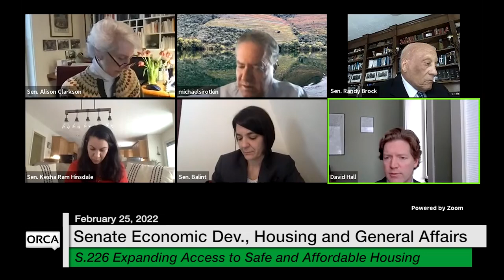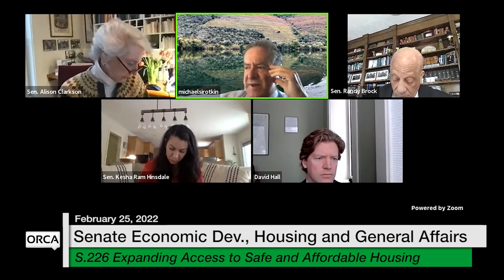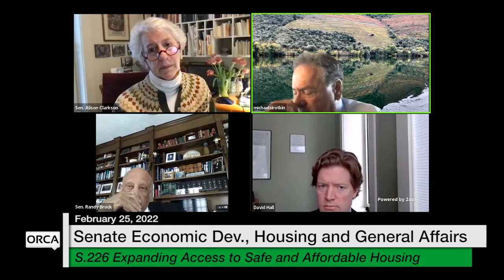Vermont State House - S.226 Expanding Access to Safe and Affordable Housing 2/25/2022